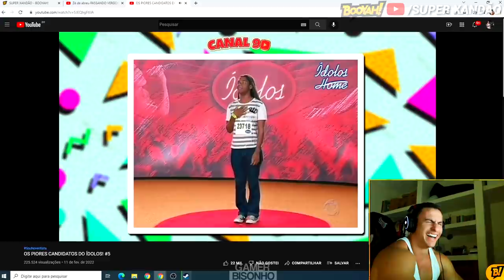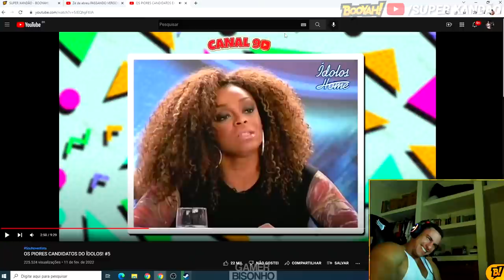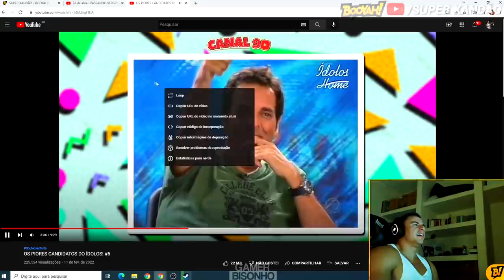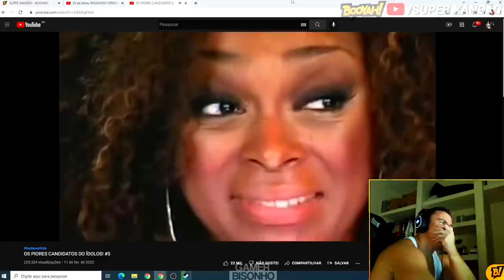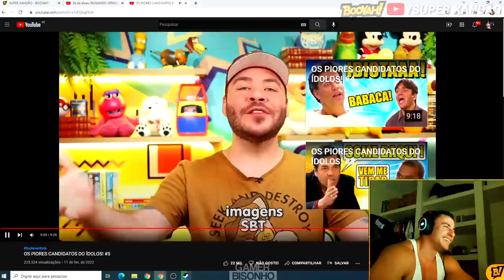SUPER XANDÃO REAGINDO AOS PIORES CANDIDATOS DO ÍDOLOS - Canal 90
Vídeo Reagido:
(Canal 90)
→SIGA O XANDÃO EM SUA NOVA PLATAFORMA DE LIVES:
💛BOOYAH - SUPER XANDÃO (Link fixado nos comentários)

📢Contato | Partnership | Envio de clipes:
❗ IMPORTANTE!